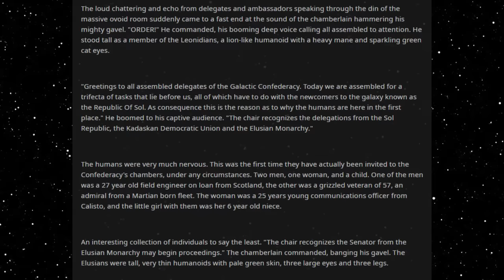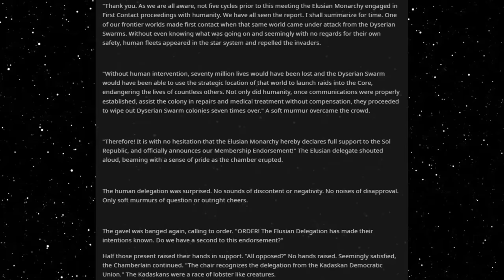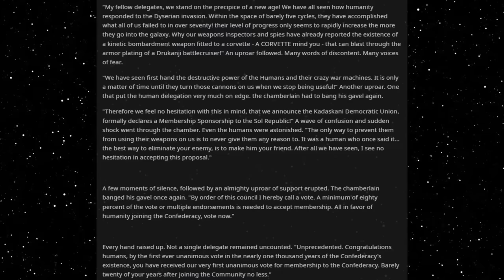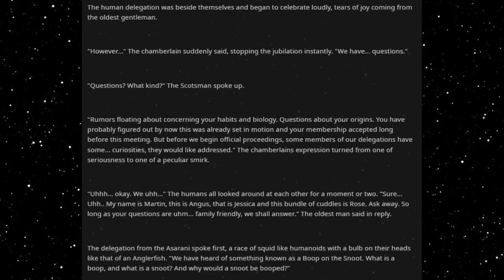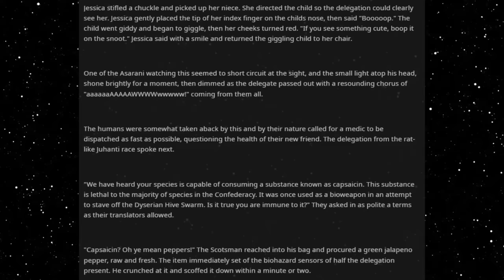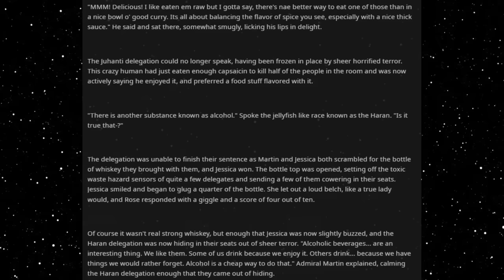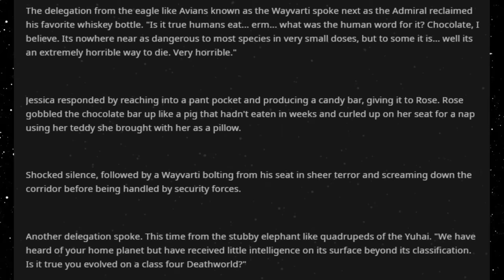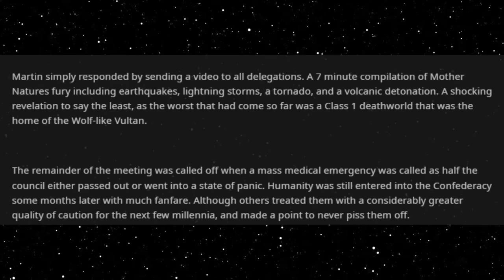Best HFY Reddit Stories: Questions For Humans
The Galactic Confederacy meets...